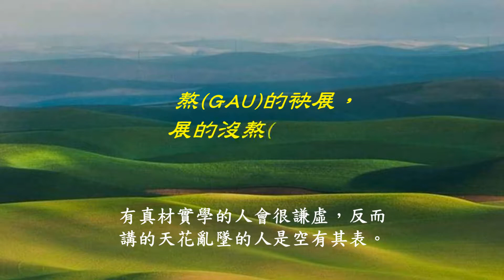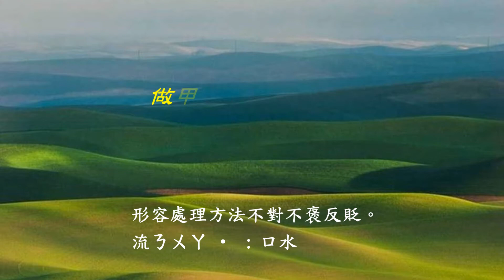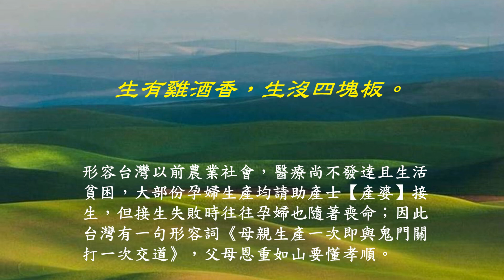台灣俗語之美(六) 6 of 10 8 為人處事篇 9 農業俗語篇